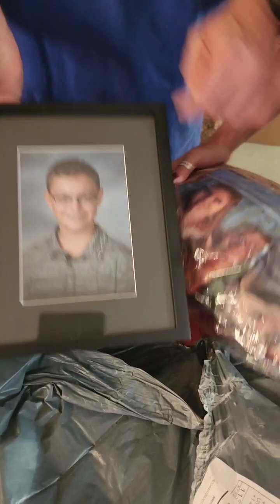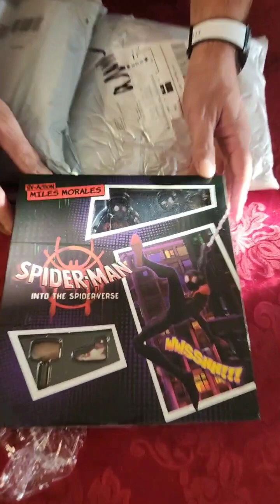Lost Mail No Name